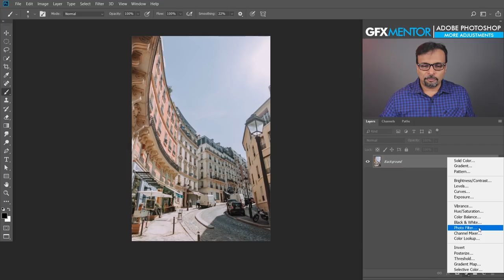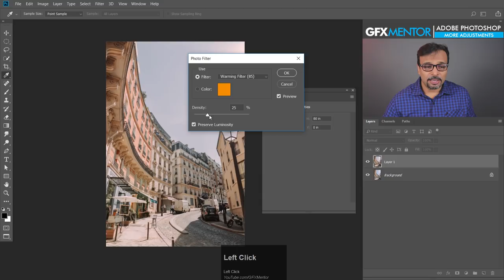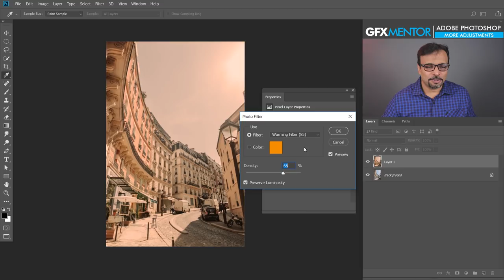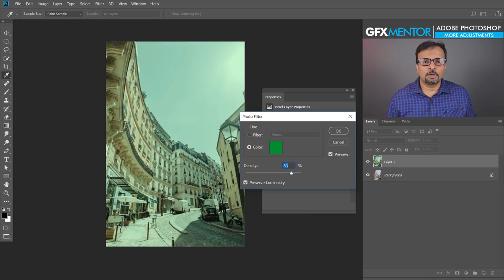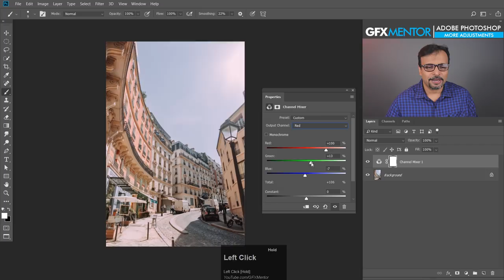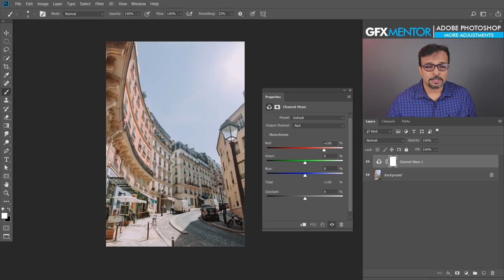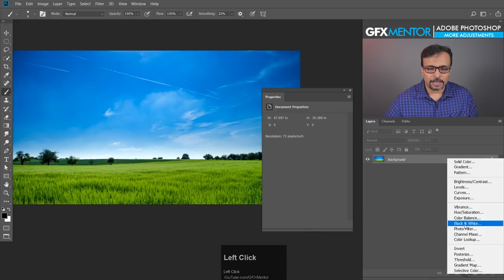Photo Filter and Channel Mixer in Adobe Photoshop - Urdu / Hindi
Hey Everyone! Here another small class about 2 more Adjustments, Photo Filter and Channel Mixer.